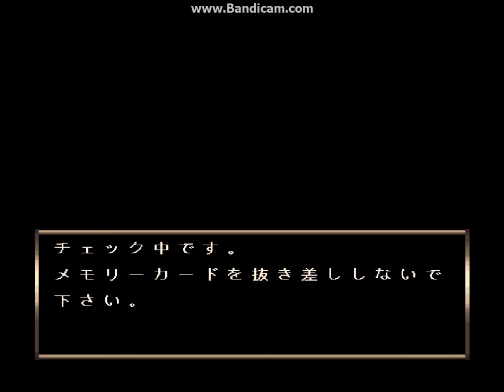DDR 3rdMIX: "CENTER" PLAY (Paint Mode 13)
I had this idea in mind after making the "Solo" videos that I thought, "I should do a "Center" player option in Paint Mode" one time, so here it is.

I adjusted the arrows in Paint Mode to resemble a "Center" look to play on Doubles, then recreate the Singles charts into Doubles where it's only the P1 ↑ and → and P2 ← and ↓ arrows that appear as the usual step zone.

If you would notice, the charts aren't exactly the same, though. For those wondering why there are no "← →" jumps here like in the Singles charts, that's because the game won't allow any jumps in Edit Mode that are more than two pad panels apart, like P1 ↑  and P2 ↓ or P1 ← and P2 ←, so it defaults to P1 → and P2 ← instead, and in this case ""↓ ↑ " jumps," on Game Mode. That was actually the same issue I had in my Solo videos.

Songs:
THE RACE
CUTIE CHASER
GET UP (BEFORE THE NIGHT IS OVER)
END OF THE CENTURY
Silent Hill